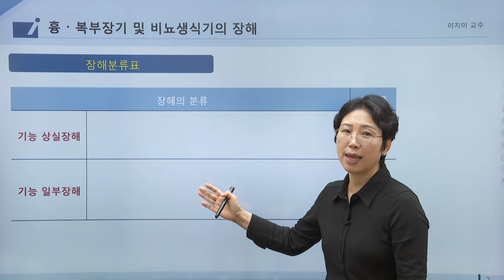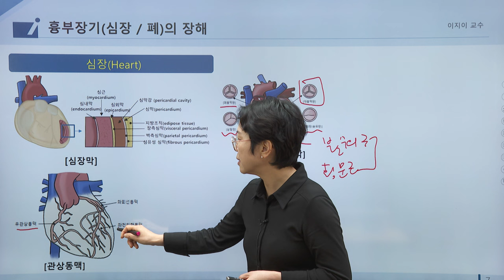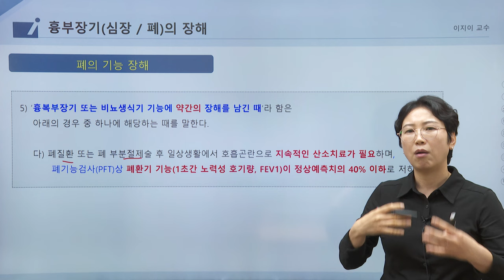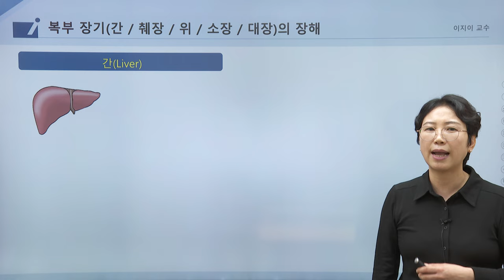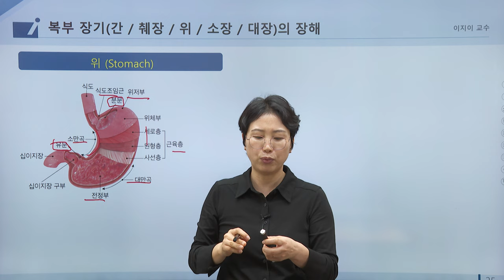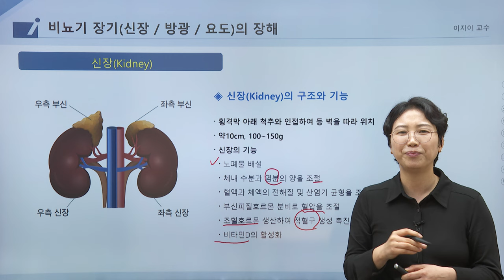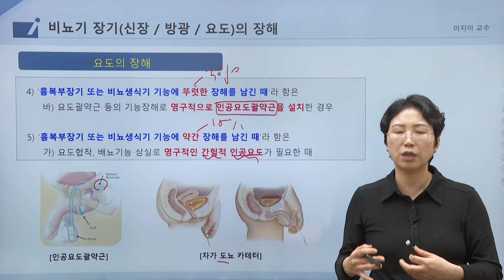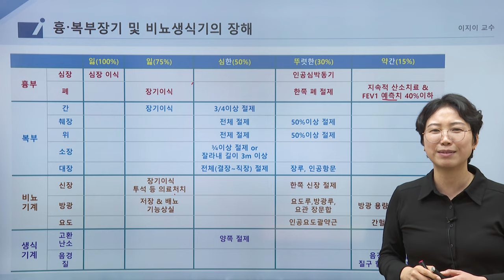[EZE의 EASY한 의학이론] 근데 이제 제3보험을 곁들인~ 후유장해: 흉ㆍ복부장기 및 비뇨기생식기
[EZE의 EASY한 의학이론]
이지이교수님의 의학이론에 3보험을 곁들인 후유장해 강의입니다.
총 7개의 파트로 진행 될 예정이며,
(손가락, 발가락, 체간골, 팔, 척추, 다리, 흉·복부장기 및 비뇨생식기)
이번 영상은 흉ㆍ복부장기 및 비뇨기생식기 후유장해편입니다.